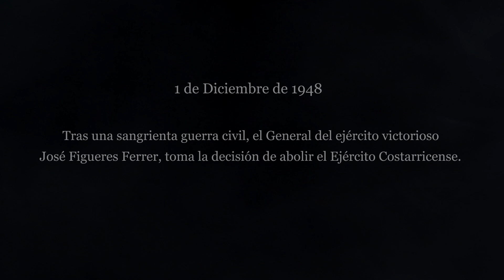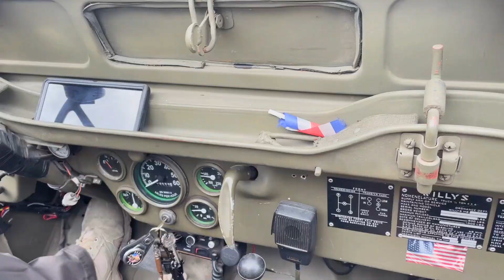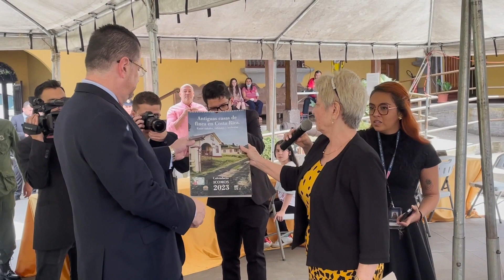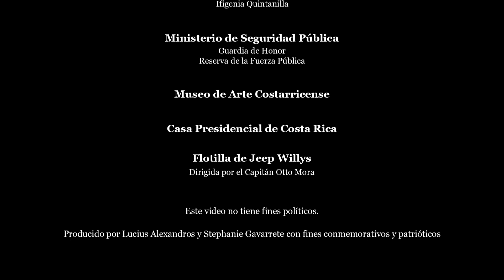74 Aniversario de la Abolición del Ejército - Lucius Alexandros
La Asociación de Ex-combatientesde 1948 y 1955 agradece la colaboración del Museo Nacional, el Ministerio de Seguridad Pública, el Museo de Arte Costarricense, Casa Presidencial y la flotilla de Jeep Willys dirigida por el Capitán Otto Mora.

Este video no tiene fines políticos.
Producido por Lucius Alexandros y Stephanie Gavarrete con fines conmemorativos y patrióticos.

La marcha militar “El Gobernador 1938” fue tomada del canal CR March